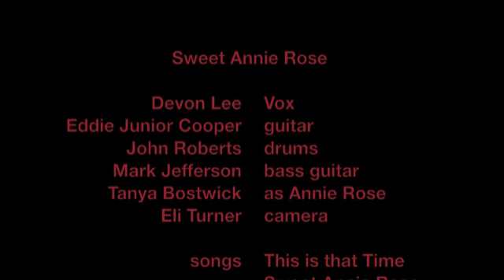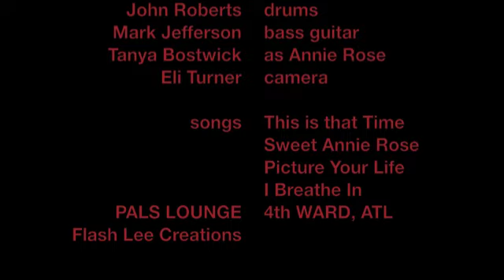Sweet Annie Rose live at Pals Lounge march2012 (Full Show)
Sweet Annie Rose perform debut singles 'I Breathe In' and 'Sweet Annie Rose' live at Pals Lounge, Atl. Also featuring songs 'This is that Time' and 'Picture Your Life.'  Sweet Annie Rose (Devon Lee and Eddie Junior Cooper) featuring John Roberts (Lil John) on drums and Mark Jefferson on bass guitar.